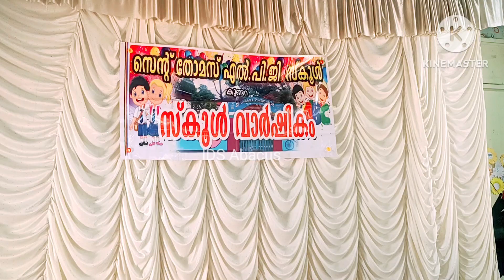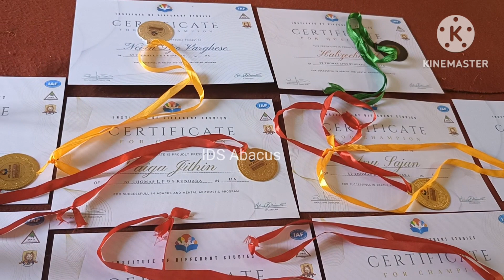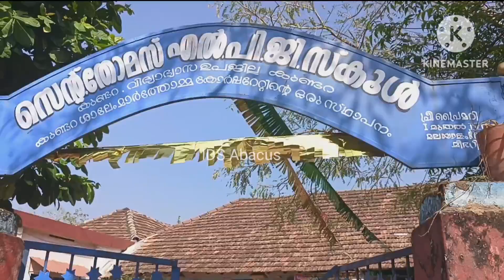St.Thomas LP വിദ്യാലയമുത്തശ്ശിയുടെ നൂറ്റിയെട്ടാം വയസ്സ്ന്റെ നിറവിൽ ഗണിതത്തിലിത്തിരി മധുരവുമായി IDS🧮